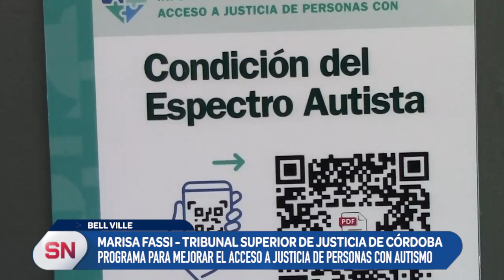SEAMOS MÁS, TRATEMOS CON JUSTICIA: CAMPAÑA INCLUSIVA PARA PERSONAS CON AUTISMO (2°)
En la continuidad del diálogo Marisa Fassi señaló que es un paso importante en pos de garantizar el acceso de todos los ciudadanos al servicio de justicia.